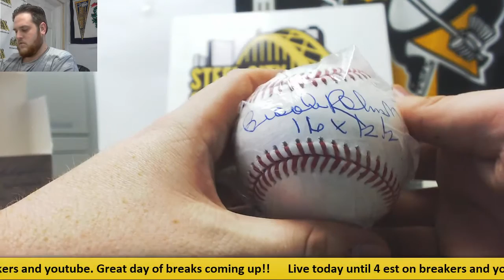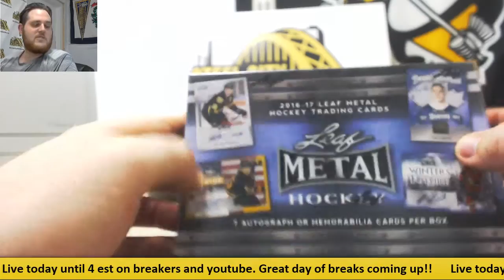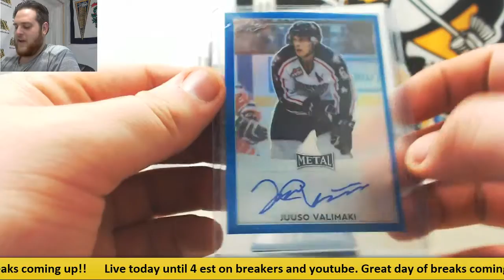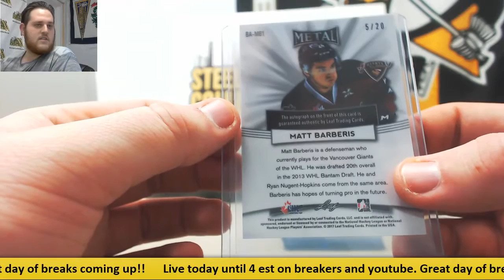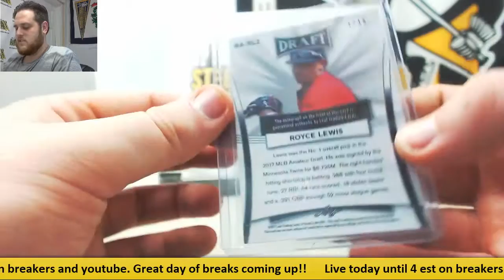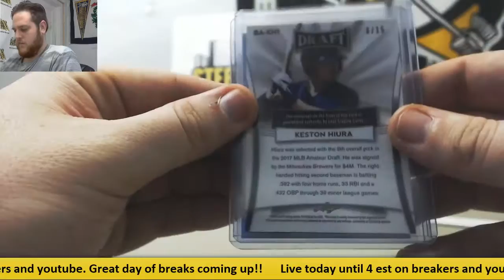keefs-2017 leaft metal bb, hk, sports heros live break